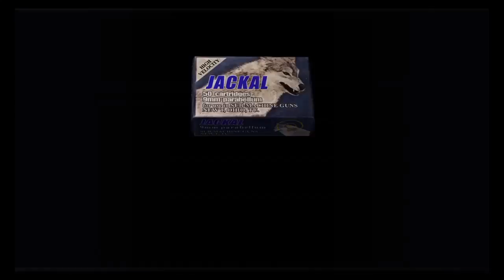Resident Evil 4 Boss Time